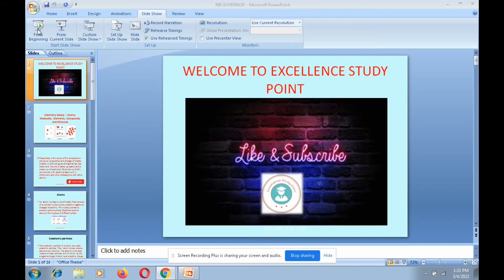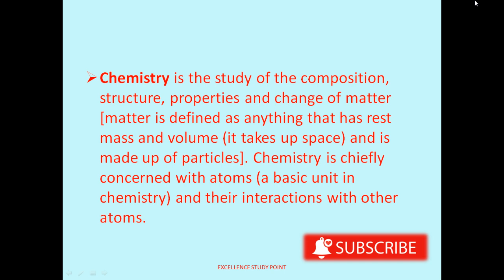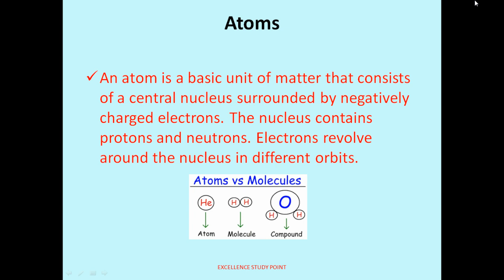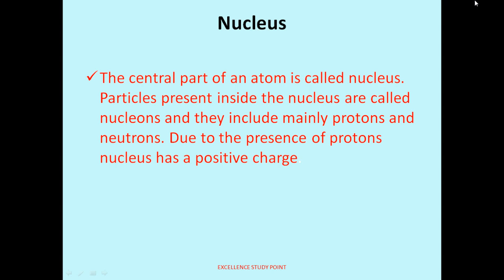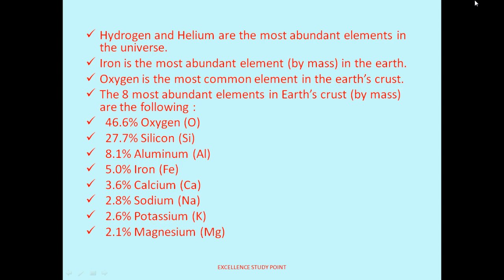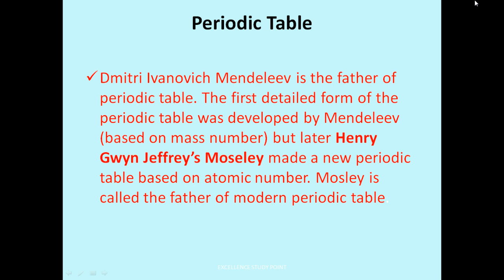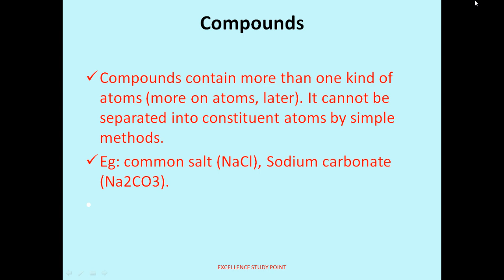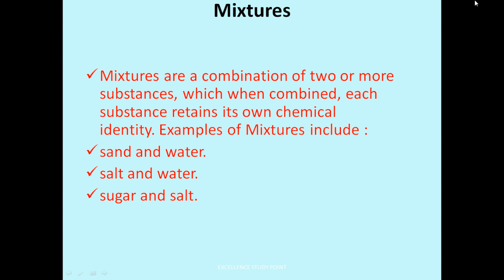What are atoms elements molecules ,compounds -the basic units of chemistry -रसायन विज्ञान की इकाइयाँ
Chemistry is the study of the composition, structure, properties and change of matter [matter is defined as anything that has rest mass and volume (it takes up space) and is made up of particles]. Chemistry is chiefly concerned with atoms (a basic unit in chemistry) and their interactions with other atoms.
Atoms
Subatomic particles
Elements
Periodic Table

*Biography of a Great ruler of Mewar Maharana Pratap in Hindi-मेवाड़ के  वीर योद्धा महाराणा प्रताप |

*How many planets are there in our solar system- हमारे सौरमंडल में कितने ग्रह हैं| solar system.

*How many types of vitamins their sources and Diseases-विटामिन के स्रोत और उनकी कमी से होने वाले रोग.

*बेटियों की शादी की उम्र भी होगी 21 साल, कैबिनेट ने प्रस्ताव को दी मंजूरी-Cabinet Clears Proposal.

*Elder Line Toll-Free Number for Elderly-सीनियर सिटीजन के लिए शुरू हुआ एल्डर लाइन टोल फ्री नंबर-14567